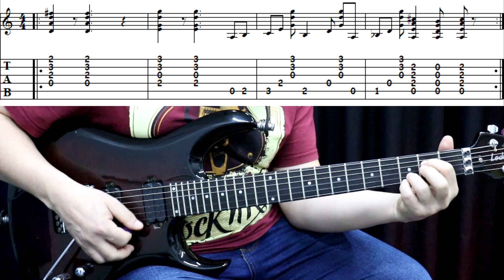[Riff da Semana] Fly By Night - Rush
CONHEÇA OS MEUS MÉTODOS DE GUITARRA 👇🏻👇🏻

🎸 Curso FUNDAMENTOS DA TÉCNICA PARA GUITARRA [30%OFF]
🎓 Acesso vitalício e certificado.

🎸 Curso TÉCNICA E EXPRESSÃO NA GUITARRA SOLO [30%OFF]

Aprenda a tocar o riff da música Fly By Night, um clássico do Rush. No vídeo eu toco o riff na velocidade normal e depois devagar, mostrando a tablatura.

E fique à vontade para comentar, elogiar, criticar, perguntar e sugerir assuntos para os vídeos. Obrigado por me assistir!!